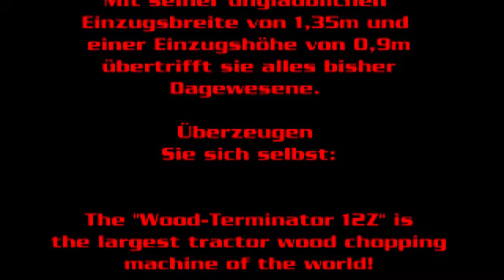WT12 Pendli 2013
MUS-MAX
Wood-Terminator
WT 12 Z

Sind Sie startklar für die
nächste Hackergeneration?

Der " Wood-Terminator 12 Z"
ist die größte Traktor-Holz-
hackmaschine der Welt!

Mit seiner unglaublichen
Einzugsbreite von 1,35m und
einer Einzugshöhe von 0,9m
übertrifft sie alles bisher
Dagewesene.

Überzeugen
Sie sich selbst:

The "Wood-Terminator 12Z" is
the largest tractor wood chopping
machine of the world!

With an inredible infeed width of 1,35m
and an infeed height of 0,9m,
this machine trumps everything you
have seen before. See for yourself: